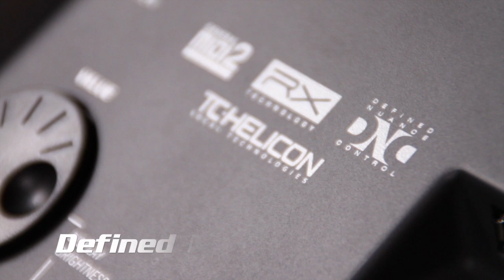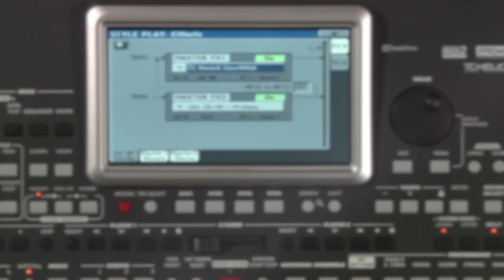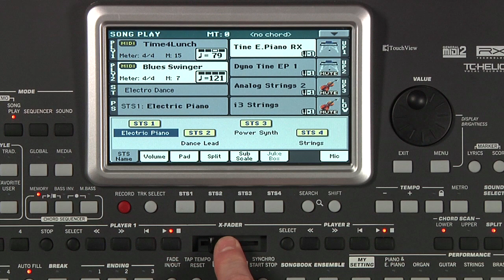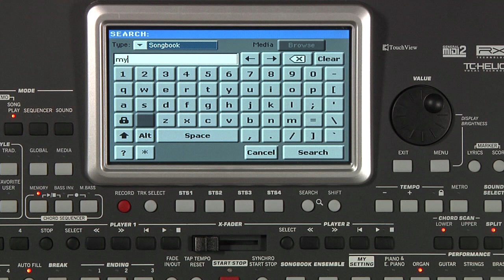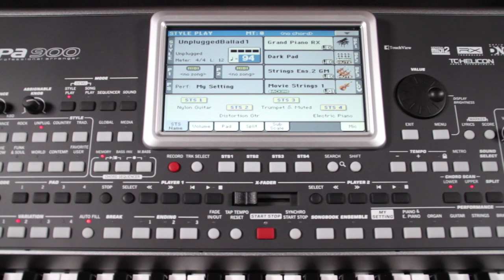Korg Pa900 : tour d'horizon ( La Boite Noire )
Pour marquer son 50ème anniversaire Korg présente le Pa900.
Avec le Pa900, vous entendrez quelque chose de réellement différent et ce, dès le premier contact.
Le son incroyablement naturel que délivre le PA900 repose sur la technologie DNC. Les styles sont également d'un réalisme époustouflant... Grâce à son système d'amplification de 2 x 20W, son harmoniseur  ainsi que son encodeur/lecteur MP3 et sa sortie vidéo, le Pa900 a tout pour vous séduire...

Des styles puissants et professionnels:

Les Styles du Pa900 découlent du fabuleux Pa3X. Plus de 400 styles reconfigurables sont inclus, disposant chacun de 3 intros, 4 variations, 4 fills, break et 3 fins.

Des sonorités hyper-réalistes:

Le moteur sonore RX renforcé offre des sons d'un réalisme incroyable incluant entre autre, des pianos empruntés au Korg SV-1 Stage Vintage piano, et des Ambience Drums (sons de batterie capturés avec l'acoustique du studio d'enregistrement).

Des harmonies et des chœurs parfaits:

Grâce à l'harmoniseur de voix TC-HELICON, la création de chœurs réalistes devient un jeu d'enfant. Trois algorithmes d'harmonisation exclusifs permettent de rajouter des harmonies à des degrés différents. Les harmonies sont générées à partir de la voix principale, ou, si vous souhaitez obtenir un résultat plus "précis", à partir du clavier ou d'une piste midi de votre séquence.

Lecture et enregistrement audio:

Le Pa900 vous permet d'enregistrer vos performances sous forme de données audio MP3 ainsi qu'en MIDI FILE. Ce nouvel arrangeur permet également de lire les données MP3.
Le Pa900 permet la lecture de deux morceaux MP3 en simultane. La transposition, le changement de tempo, la "suppression" du chant et la détection automatique des accords pour les harmonies vocales font parties des possibilités d'interaction temps-réel dont vous disposez sur les fichiers MP3.